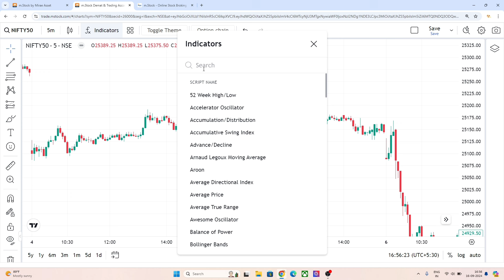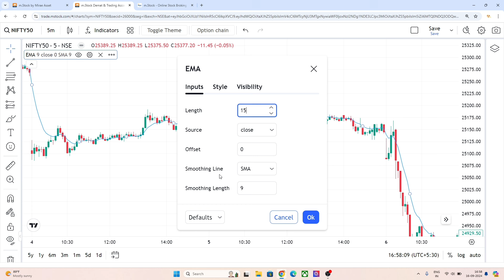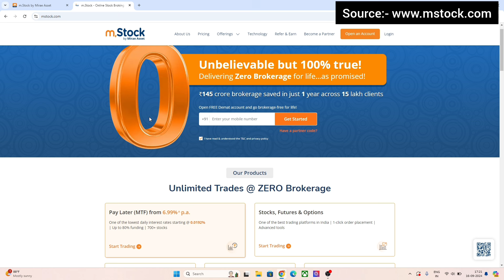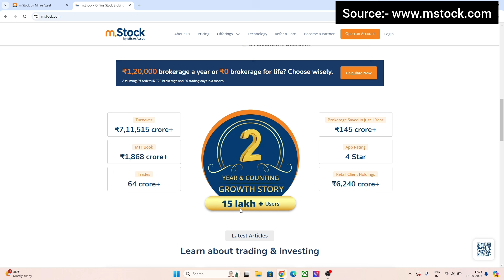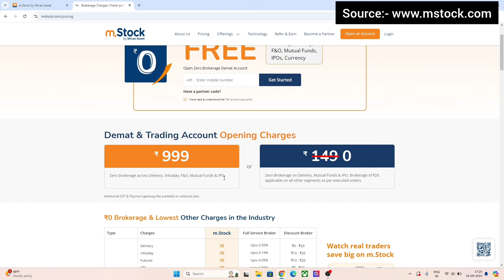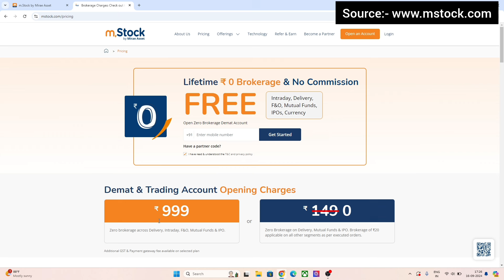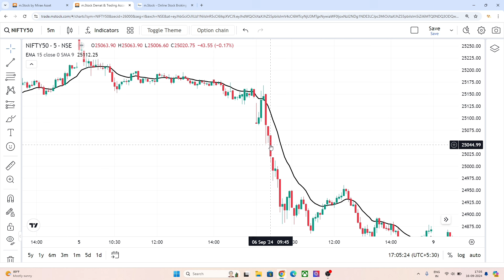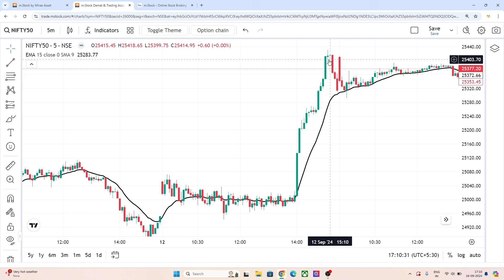15 EMA Scalping Trading Strategy | Master Scalping with 15 EMA in Intraday Trading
15 EMA Scalping Trading Strategy | Master Scalping with 15 EMA in Intraday Trading

ZERO Brokerage Demat and Trading Account across all segments including Intraday, FnO, Delivery, IPO, Mutual Fund, ETF's

### **Description:**
In this video, we will dive deep into the 15 EMA Scalping Trading Strategy, perfect for intraday traders looking to maximize profits from quick market moves. I'll show you how to use the 15-period Exponential Moving Average (EMA) effectively, identify potential scalping opportunities, and manage your risk for consistent gains. Whether you're new to scalping or a seasoned trader, this strategy is a must-have in your trading toolkit. Watch till the end to learn the precise entry and exit points, stop-loss setups, and tips for improving your scalping results.

**Timestamps:**
00:00 – Introduction
01:30 – What is Scalping?
03:45 – Overview of the 15 EMA Strategy
06:20 – How to Set Up Your Charts
08:15 – Identifying Scalping Opportunities
12:00 – Risk Management in Scalping
14:30 – Live Trade Examples with 15 EMA
18:00 – Final Tips & Summary